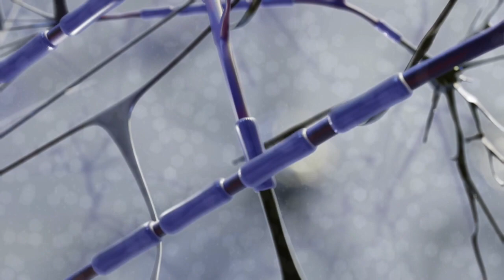Scientists Hooked A Brain Up To This Artificial Intelligence And This Is What It Showed Us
Scientists hooked a brain up to this artificial intelligence and this is what it showed us. Today, we take a look at what happened when this scientists hooked up a brain to artificial intelligence.

Technology is always improving. Scientists and researchers experimenting with technology more than ever. What this means is we are making various breakthroughs in different departments, and one of these is that of artificial intelligence.

Artificial intelligence makes it possible for machines to learn from experience, this means that repetitive actions will be picked up quickly. This is why researchers have come forward and said that certain jobs will be lost to artificial intelligence, especially those that require repetitive movements.